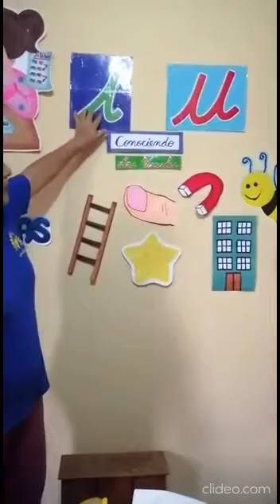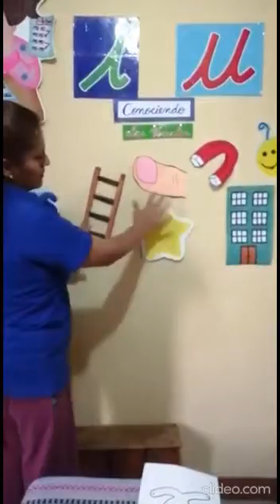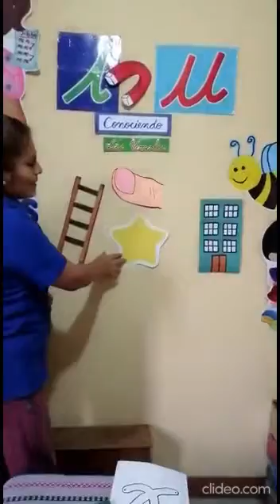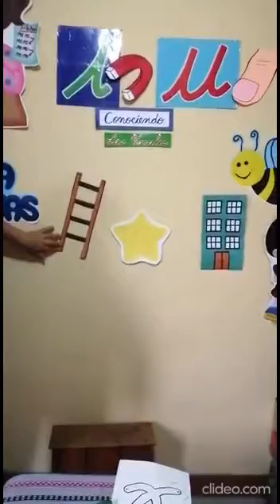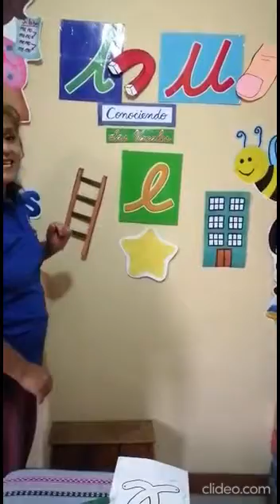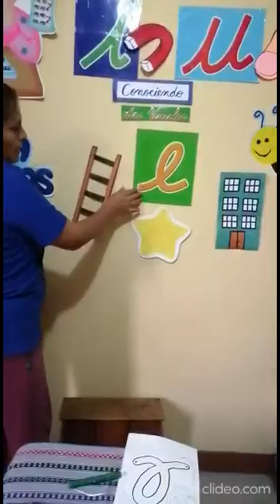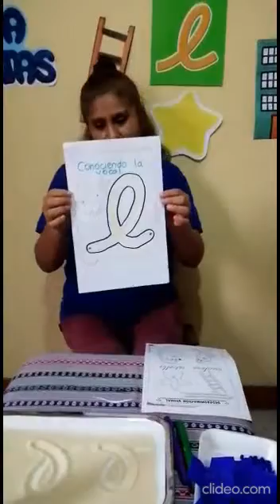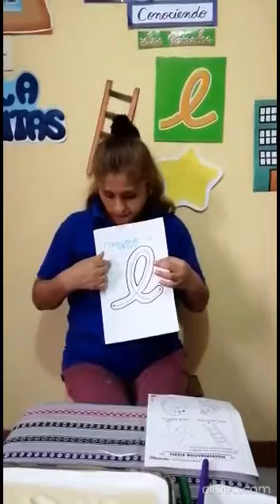COMUNICACIÓN: VOCAL "E" (INICIAL 3 Y 4 AÑOS) LUNES 04/05/20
PROFESORA: MIRIAM OJEDA
CURSO: COMUNICACIÓN
NIVEL: INICIAL 3 Y 4 AÑOS
AÑO ESCOLAR: 2020